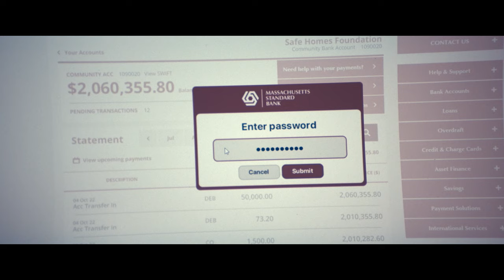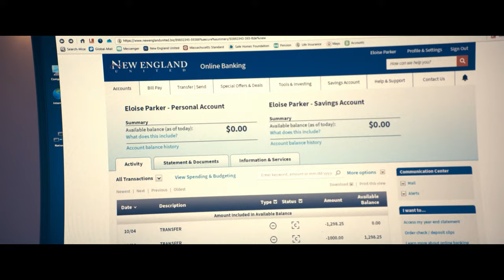THE BEEKEEPER | I Think I Should Call The Bank – Official Clip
Watch this all-new clip from TheBeekeeper and see it in theaters this Friday. Get tickets now!

Starring: Jason Statham, Emmy Raver-Lampman, Josh Hutcherson, Bobby Naderi, Minnie Driver, with Phylicia Rashad and Jeremy Irons
Written By: Kurt Wimmer